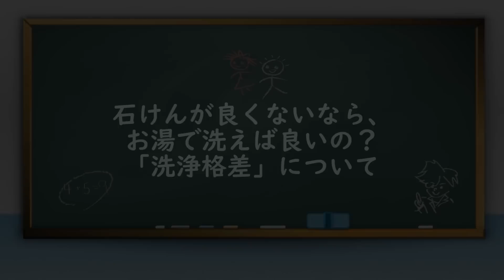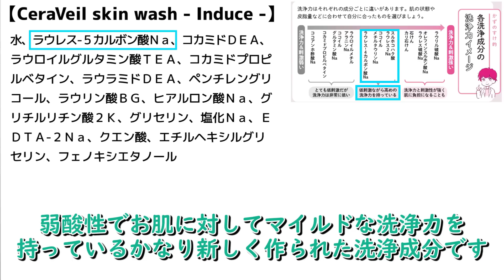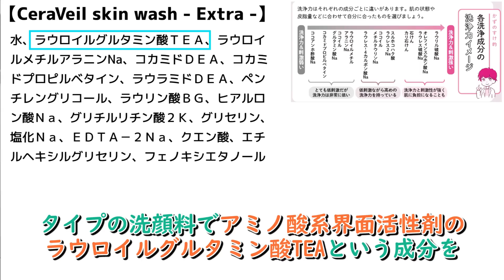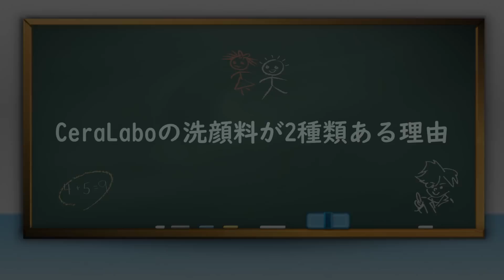敏感肌・アトピー肌改善に一番効果があった方法【オフスキンケア】を解説！洗浄格差による肌荒れを回避して「脱石けん」をスムーズに行う極意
今日は僕が10年近く前から継続している「オフスキンケア」というスキンケア法について解説します。

市販の洗顔料は８割以上が「石けん」という界面活性剤を主成分としたものとなっており、洗浄力がかなり高めに設定されています。
敏感肌やアトピーに悩んでいる人にとって「石けんによる洗浄」は重大な刺激要素になります。
しかし、石けんを避けて洗顔料を全く使わない洗顔を行うとこれまでの洗浄サイクルとの肌代謝のバランスの乱れが生じ、突発的な肌荒れを招いてしまう可能性が非常に高いです。
オフスキンケアとは、その突発的な肌荒れを回避してマイルドな洗顔に移行するための「段階的洗浄力調節」を基盤としたスキンケア理論です。

マイルドな洗顔によって肌本来の保湿成分を十分に残しておけば、化粧品によるスキンケア自体がごく少量で済むようになっていきます。

〈目次〉
0:00　はじめに
0:51　「石けん」はアトピーや敏感肌には合わない！？
4:57　石けんが良くないなら、お湯で洗えば良いの？「洗浄格差」について
6:31　敏感肌は『石けんよりマイルドな洗浄剤』を活用すべし！
8:09　中間的な洗浄力で皆にオススメ【CeraVeil SkinWash -induce-】
10:13　マイルドな洗浄力で上級者向け【CeraVeil SkinWas -extra-】
11:20　CeraLaboの洗顔料が2種類ある理由
13:03　『オフスキンケア』→「洗浄力の段階調節」による肌バリア改善法

動画中で紹介しているオフスキンケア専用の洗顔料兼ボディソープはこちら！

▶ セラヴェールスキンウォッシュ　インデュース

▶ セラヴェールスキンウォッシュ　エクストラ

以上、こちらの動画が良いと思いましたら、

‹最新書籍›
【コスパ厳選！感動美肌ベストコスメ】
プチプラでも美肌になれる！厳選コスメ112品を紹介

【美肌成分事典】
重版７刷！超ベテランコスメ開発者と手掛ける魂の合作

‹かずのすけの簡単な自己紹介›
アトピーで肌荒れに悩んだ経験から美容や化粧品に関心を持ち、
大学院等で化粧品や界面活性剤について専門で研究。
2013年頃より各種SNSにて化粧品の成分解析や様々な美容情報の発信を行ってきました。
ブログには1000件以上の化粧品の詳細な成分解析を掲載しています。
「美容化学者」として美容関連著書10冊執筆、
敏感肌向けオリジナル化粧品「CeraLabo」の製品設計・企画開発等も行っています。
最終学歴：横浜国立大学院卒・環境学修士（専門：界面活性剤、洗剤・洗浄科学、化学教育、メディアリテラシー）※博士課程後期中退
化粧品企画開発・広告指導顧問　株式会社セララボ　代表取締役

美容ブログランキング上位常連！最高月間500万PV＆フォロワー7万人以上
アメブロ『かずのすけの化粧品評論と美容化学についてのぼやき』

フォロワー16万人以上！Twitter「かずのすけ」

まで！